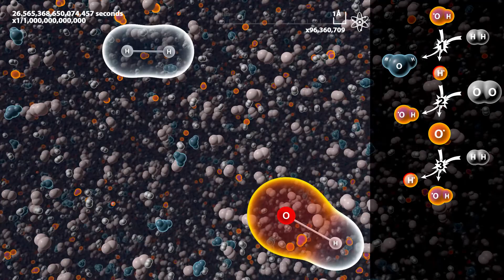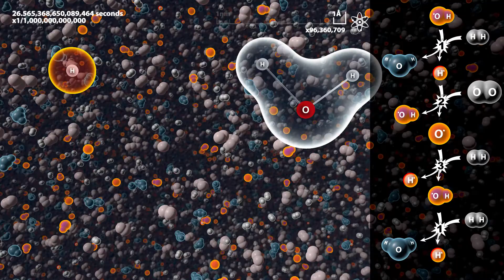Hydrogène se consumant sous un microscope à 100 000 000x (2H2+O2=2H2O)